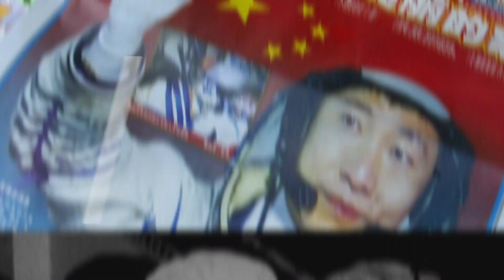Major milestones in Chinese space exploration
China plans to launch an unmanned probe to the moon early this week to bring back lunar rocks, in the first attempt by any nation to retrieve samples from Earth’s natural satellite since the 1970s